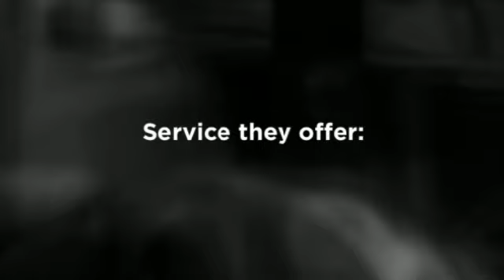Westfield Truck Insurance - Covermeinsurance.com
Cover Me Insurance Agency, Inc.

Cover Me Insurance Agency, Inc. is a truck insurance agency specializing in transportation and cargo coverage for owner operators and fleet. See how much you can save on Truck Insurance Westfield, NJ. Get your free quote over the phone and compare commercial truck insurance in minutes. If you live in the NJ area you owe it to yourself to check out Cover Me Insurance Agency, Inc.